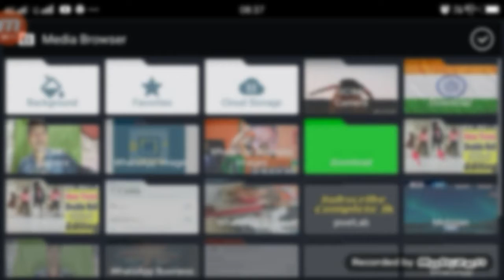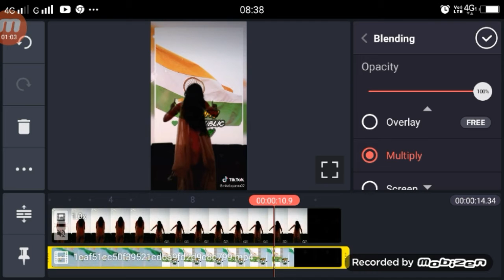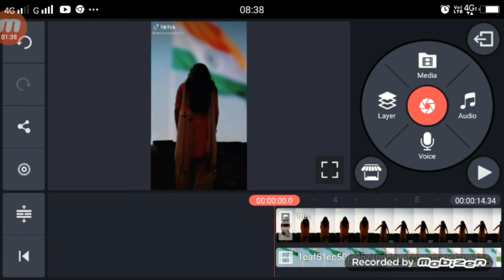tiktok republic day 2020 | VFX video editing tutorial | by technical shailendra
►your question

1.  TikTok New Trend Video
2. TikTok New Trend Video
3 TikTok New Trending VFX Tutorial
4 TikTok Video Tutorial
5 TikTok Trending video Tutorial
6 TikTok New Trending VFX Tutorial
7 TikTik Tutorial
8 TikTok Editing Video

tiktok republic day 2020,
tiktok par republic day wala video kaise banaye,
tiktok par republic day wala video kaise banaye 2020,
republic video editing tutorial,
video editing tutorial tiktok republic day 2020,
video editing tutorial 2020 tiktok,

My Camera :-
My Mic :-
My Tripod :-. . .